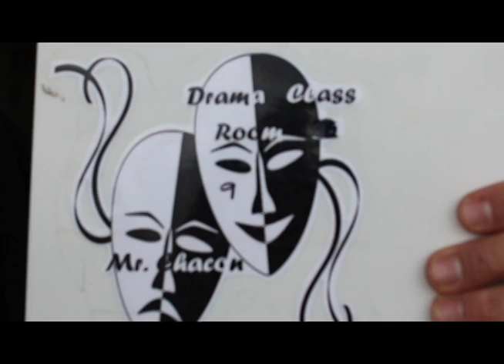University (Mask Off remix) directed & edited by Sasha Spencer, written by Mr. Chacón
[Education is the key to your bright future. Material things come and go, and can be taken away from you, but your knowledge, what you possess in your mind, no one can ever take that from you.]

University, College, University, University, College, University
Graduate, gotta graduate, Educate, never chase the grave
Bachelors and a Master's, Bachelor's and a Master's
University, College, University, Educate, never chase the grave

Two diplomas in the frame, Chacón I rep my family name,
Education, my claim to fame, God put me here to change the game
These days it seems distorted dreams, they can’t even speak, too much Codeine
Trying to look mean, off that lean, this is drama class, I run the scene
In life, there's no rehearsal, no commercial, no reversal
Life is a circle and eternal, stick to the script, that’s universal
If you're in high school or in college and you got that thirst for knowledge,
just demolish all the garbage and keep getting goals accomplished
I miss that music from the past, Geto Boys, Goodie Mob and Outkast
Timeless hip-hop will outlast that mumble trash, just a fad
I'm having a dream like Dr. King and Cesar Chávez, keep marching
Go to school, learn some skills, hold degrees not guns and pills